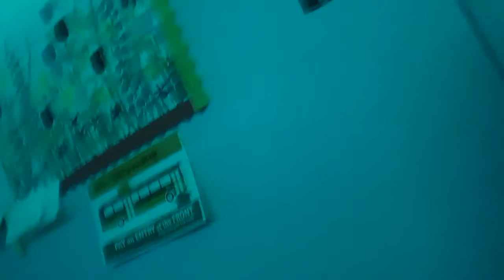Howling dogs at night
our dogs are noise at night